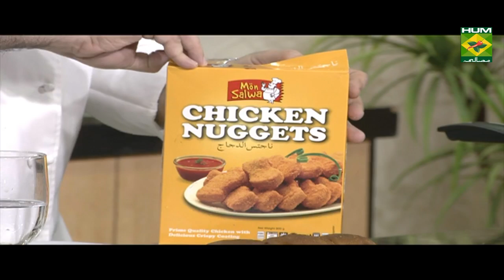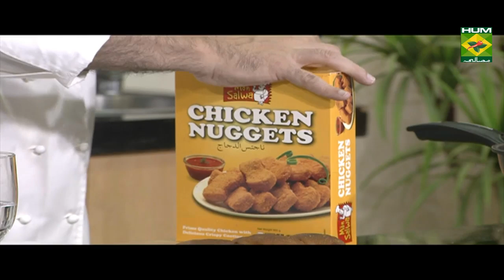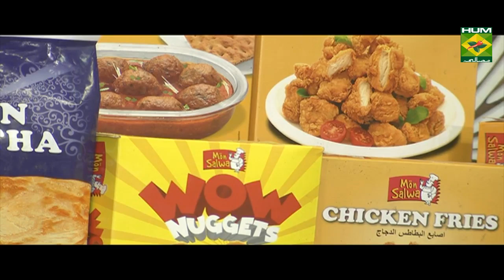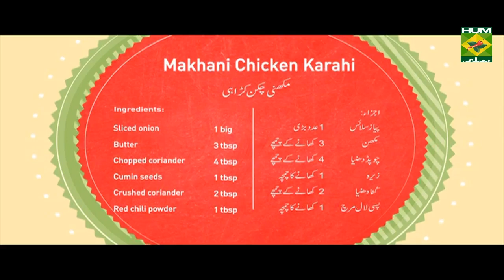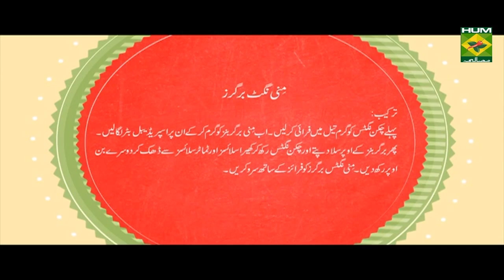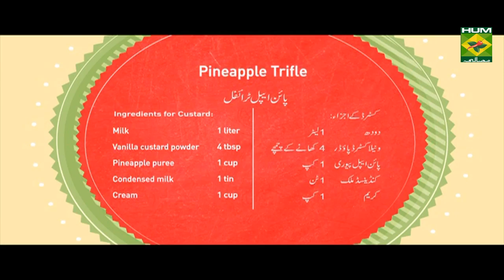Perfect Pineapple Trifle | Mehboob's Kitchen | Masala TV Show | Mehboob Khan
This four layered pineapple trifle with butterscotch sauce in between is the perfect way to make your weekends more sweet.

Watch this Masala TV video to learn how to make Pineapple Trifle,Mini Nuggets Burger and Makhni Chicken Karahi Recipes. This show of Mehboob's Kitchen with Chef Mehboob Khan aired on 30 October 2019.

Pineapple Trifle:
Ingredients for custard:
Vanilla custard powder 4 tbsp
Pineapple puree  1 cup
For pineapple layer:
Pineapple cubes  1 cup
Pineapple jelly  1 packet
Ingredients for butterscotch sauce:
Butter    2 oz
Butterscotch essence few drops
Method:
First prepare custard and let it cool down. Then add 4 tbsp condensed milk, 1 cup pineapple puree and ½ cup cream in custard and let it cook in pan for butterscotch until it gets thick then remove and cool down.
For assembling add custard in dessert bowl as first layer. Then add layer of 1 cup pineapple chunks. Now add butterscotch sauce then cover it with pineapple chunks. Again repeat the layer cool completely and serve.

Mini Nuggets Burger:
Ingredients:
Chicken Nuggets     6
Mini Burger Buns     6
Spreadable Butter    as required
Lettuce Leaves    as required
Cucumber Slices    as required
Tomatoes Slices     as required

Method:
Fry nuggets, heat buns, spread with spreadable butter. Put lettuce leaf, nugget, cover with slice of cucumber and tomato, cover with bun, serve with lots of fries.

Makhni Chicken Karahi:
Ingredients:
Chicken karahi cut  ½ kg
Sliced ginger  4 tbsp
Green chilies  8
Sliced tomato  1 big
Sliced onion   1 big
Crushed coriander  2 tbsp
Method:
Heat oil and fry chicken for 10 to 12 minutes. Then remove and fry sliced onion, ginger and garlic in same oil. Now add cumin seeds, crushed coriander, turmeric, red chili powder and sliced tomato and let it cook on medium heat for 15 minutes. Then add chicken, salt and cook for 10 minutes. Now add cream, green chilies, ginger, butter, chopped coriander and cook for 2 minutes then serve.